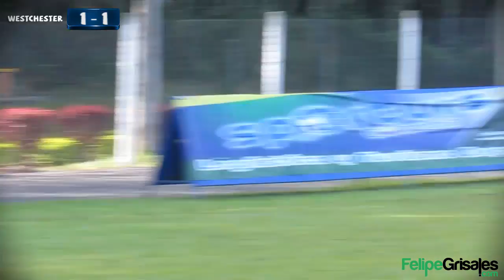Partido completo Final Pereira Westchester sub 11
Torneo: Sportours Pereira
Cancha: confamiliar Pereira
Grabado por: Felipe Grisales.